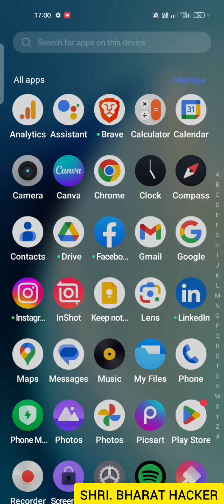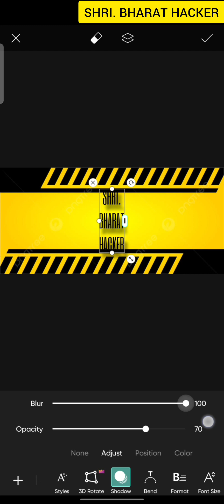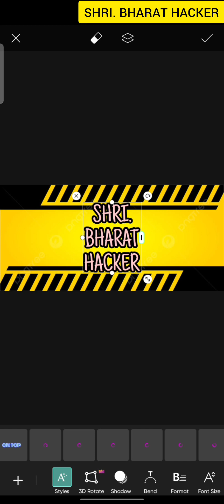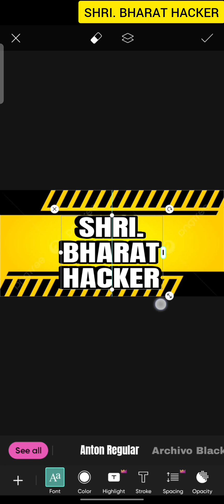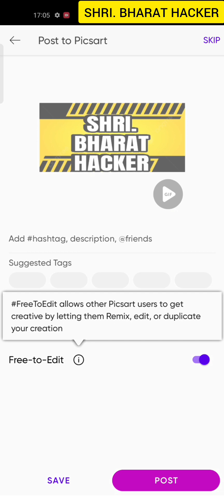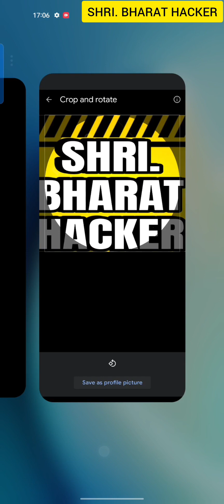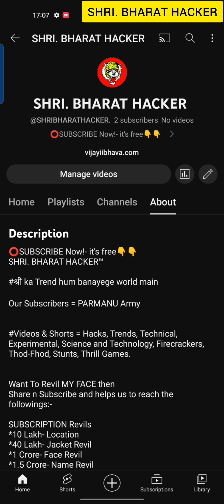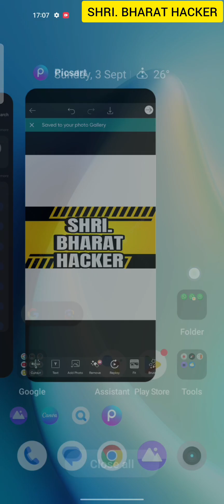How to made a PERFECT SIZE LOGO for YOUTUBE & upload | 5 Minute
For More Information Regarding YouTube Logo

Ab Description Dekh Hi Liya Hai To Read Bhi Kar Lo -